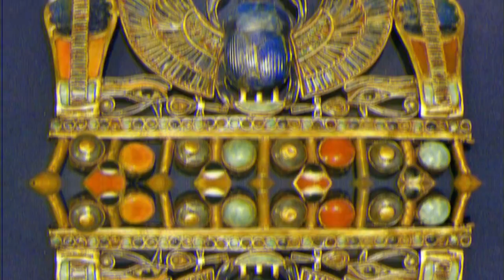Archaeologists Have Unearthed A Tomb Containing 3500 Year Old Mummies In Perfect Condition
in Egypt’s Assasseef valley, close to Luxor, archaeologists have made an incredible discovery. The team have uncovered two sarcophagi within the depths of a tomb that’s thought to be around 3500 years old. And after opening these stone coffins, the researchers find something astonishing: impeccably preserved remains.